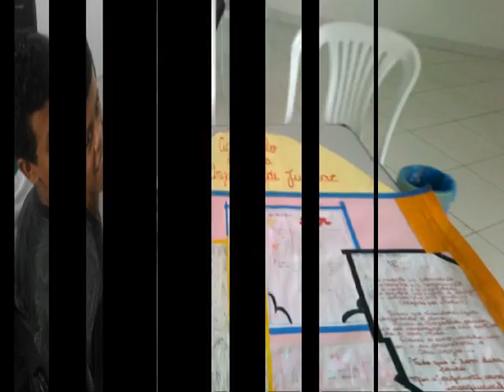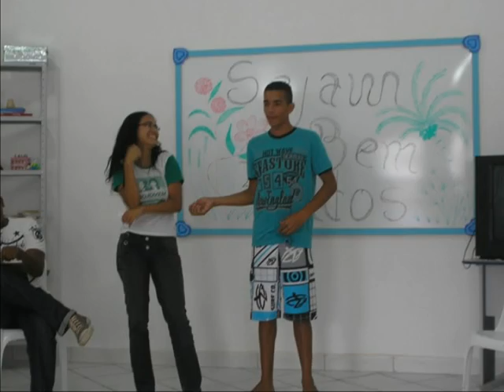ATIVIDADE DOS COLETIVOS PROJOVEM ADOLESCENTE EUNÁPOLIS